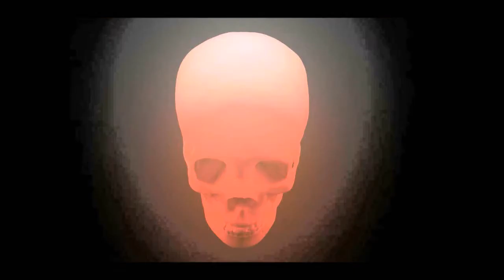Old Source 2